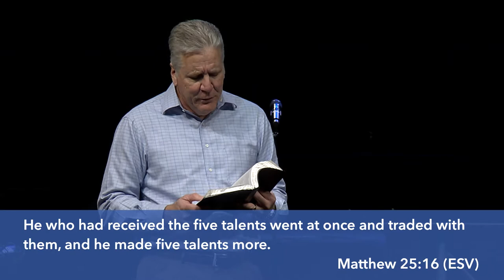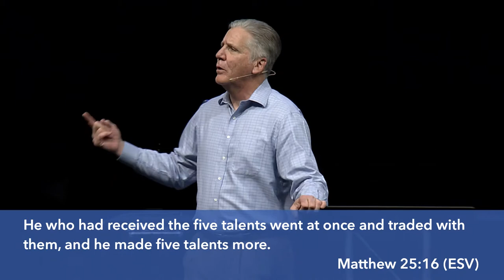Working While Waiting